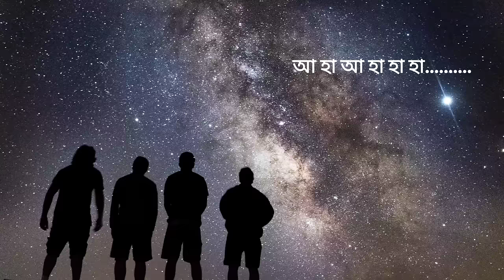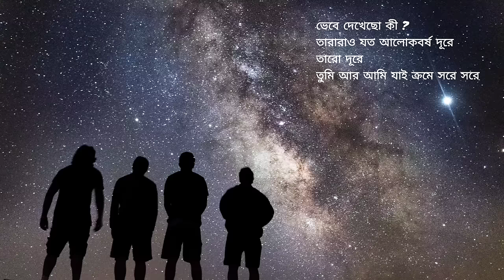পৃথিবীটা নাকি ছোট হতে হতে | prithibita naki choto hote hote song with lyrics | Moheener GhoraGuli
Album  - Aabar Bochor Kuri Pore
Band Name - Moheener GhoraGuli
Vocal & Lyrics - Gautam Chattopadhyay & Tapas Das
In 2021 Female Version Sung by Somlata Acharya Chowdhury from Cadbury Gaane Mishti.

Lyrics:
পৃথিবীটা নাকি ছোট হতে হতে
স্যাটেলাইট আর কেবলের হাতে
ড্রয়িংরুমে রাখা বোকা বাক্সতে বন্দী
আ হা...

ঘরে বসে সারা দুনিয়ার সাথে
যোগাযোগ আজ হাতের মুঠোতে
ঘুচে গেছে বেশ কাল সীমানার গন্ডি
আ হা...

ভেবে দেখেছো কী ?
তারারাও যত আলোকবর্ষ দূরে
তারো দূরে
তুমি আর আমি যাই ক্রমে সরে সরে

 ভেবে দেখেছো কী ?

সারি সারি মুখ আসে আর যায়
নেশাতুর চোখ টিভি পর্দায়
পোকামাকড়ের আগুনের সাথে সন্ধি
আ হা...

পাশাপাশি বসে একসাথে দেখা
একসাথে নয় আসলে যে একা
তোমার আমার ভাড়াটের নয়া ফন্দি
আ হা...

ভেবে দেখেছো কী ?

স্বপ্ন বেচার চোরাকারবার
জায়গাতো তো নেই তোমার আমার
চোখ ধাঁধানোর এই খেলা শুধু বন্দী
আ হা...

তার চেয়ে এসো খোলা জানালায়
পথ ভুল করে কোন রাস্তায়
হয়তো পেলেও পেতে পারি আরো সঙ্গী
আ হা...

ভেবে দেখেছো কী ?

ভেবে দেখেছো কী ?